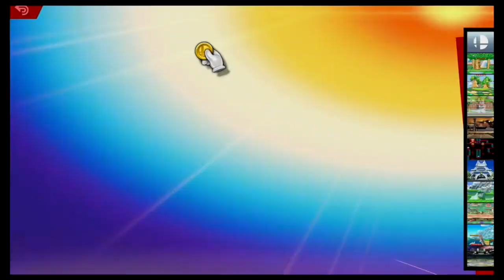Super Smash Bros Ultimate Amiibo Fights – Pichu vs the World #59 Pichu vs Duck Hunt